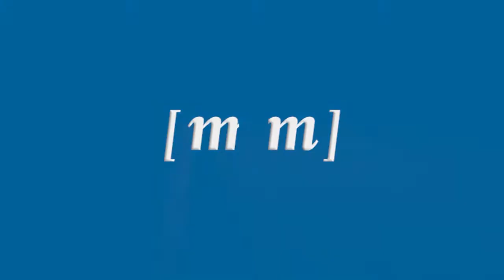El Museo de Fósiles celebra el Día Mundial del Autismo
Daniel Ventura informa de las actividades que se van a celebrar con el objetivo de romper barreras y acercar este espacio a personas con trastorno de espectro autista

Esta iniciativa se desarrollará el 14 de abril y congregará charlas, visitas guiadas y un taller para los más pequeños